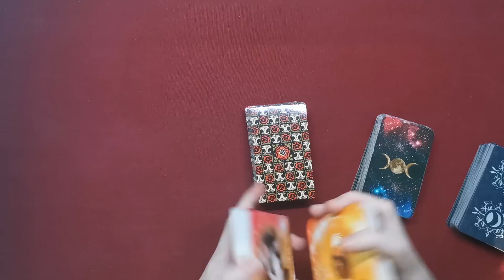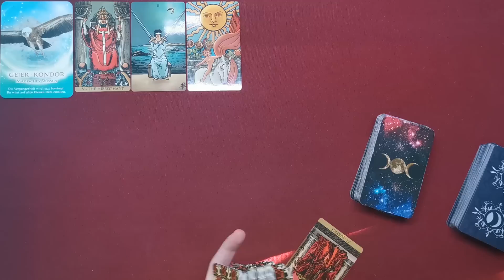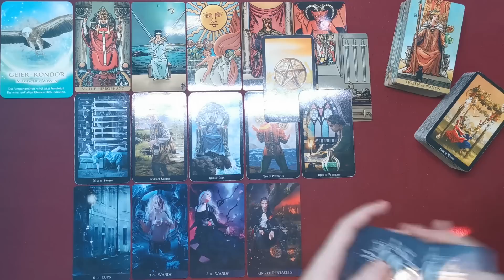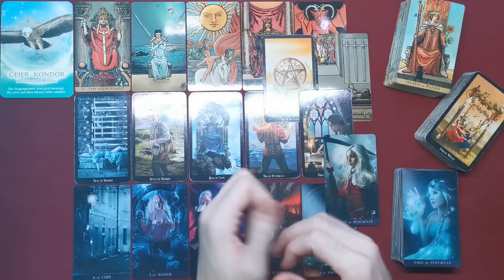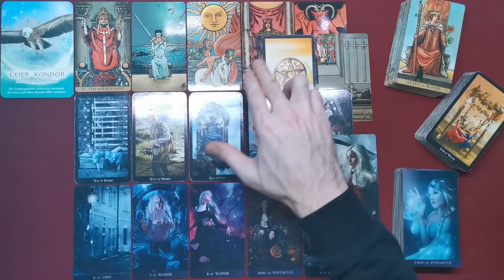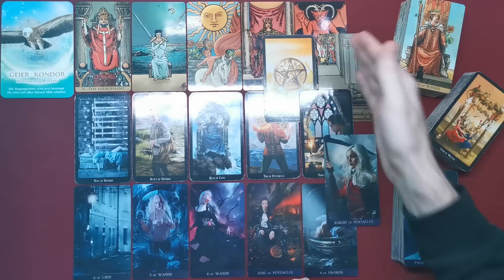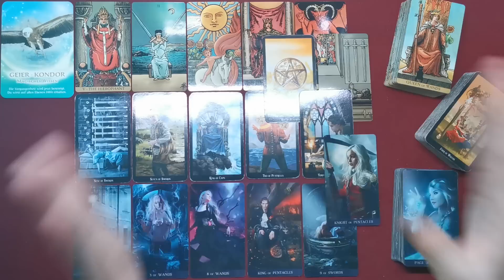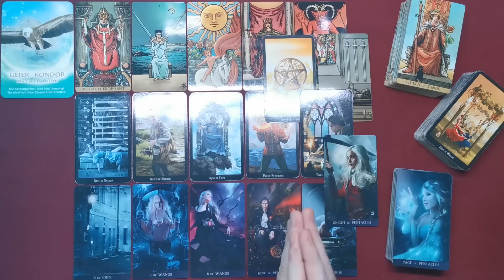♓ Fische - 16. bis 31. Dezember 2020 ♓ - Um den heißen Brei -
Stefan Vielweber
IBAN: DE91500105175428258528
BIC: INGDDEFFXXX